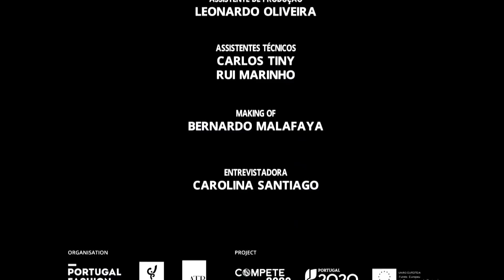ALVES GONCALVES Portugal Fashion Fall 2018/2019 - Fashion Channel